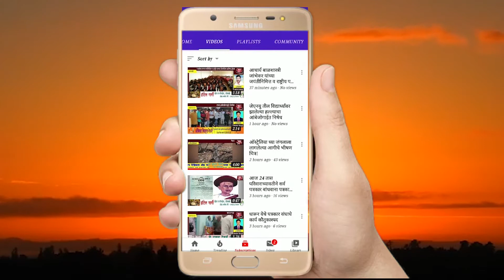येवला तालुक्यातील सायगाव येथील मॉर्निंग ग्रुपने दिलाय मदतीचा हात